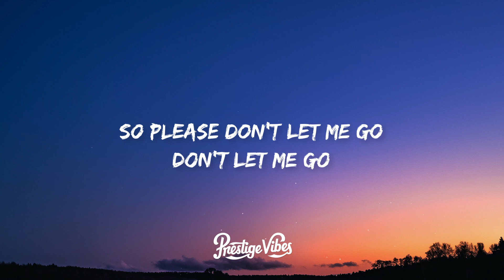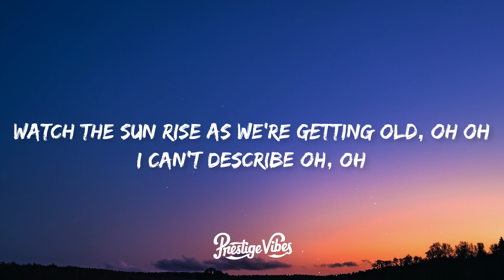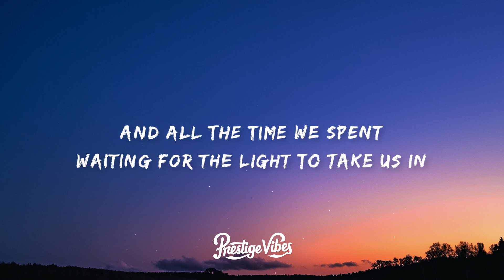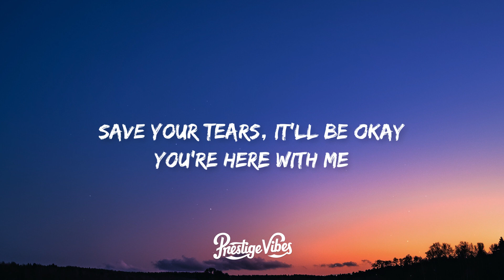d4vd - Here With Me (Lyrics)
🎤 Lyrics: d4vd - Here With Me